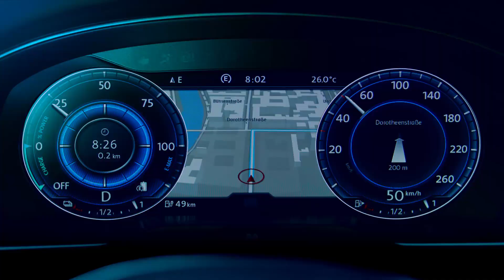De Volkswagen Passat GTE met 15% bijtelling.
De nieuwe Volkswagen Passat GTE. De ruimste auto in z’n klasse en boordevol innovatie zoals verwarmen op afstand. Je rijdt ‘m al vanaf € 225 netto bijtelling per maand. Plan een proefrit op